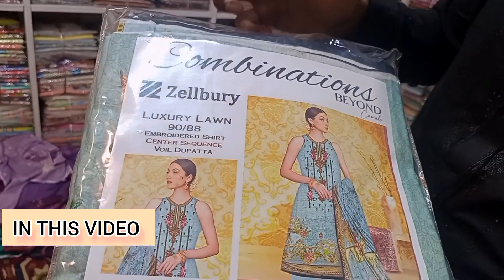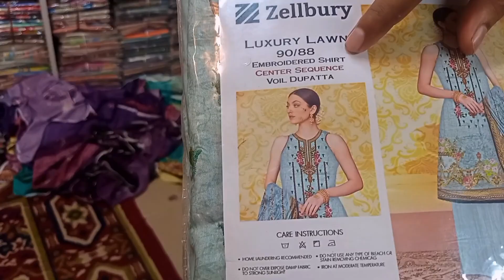Pakistani Suites Wholesale | Ziaaz Design Pakistani Suites | Azam Market Lahore Wholesale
UK center chuna Mandi Chowk kashmiri gate Azam Cloth Market Lahore